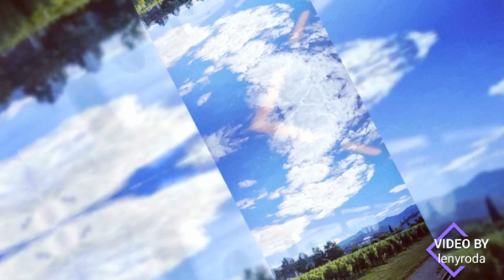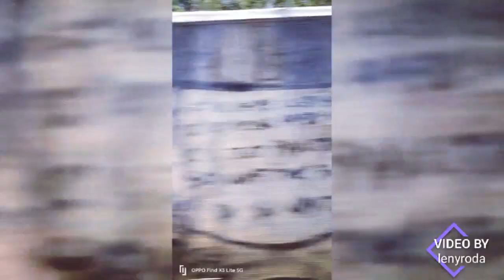A View From A TRAIN | Vineyard Farm |[Bornato, Passirano & Paderno Italy ]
Sharing with you a beautiful view from a train , starting from Paderno to Bornato.